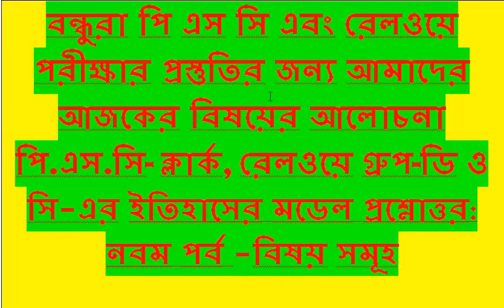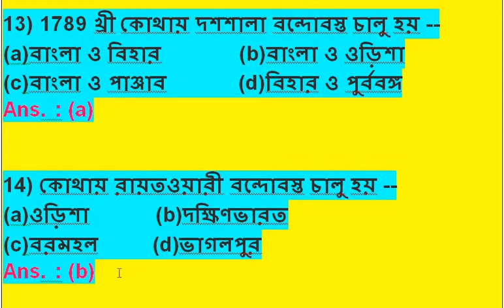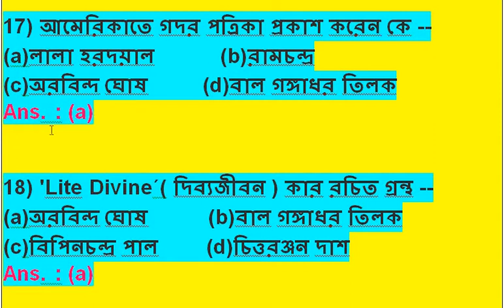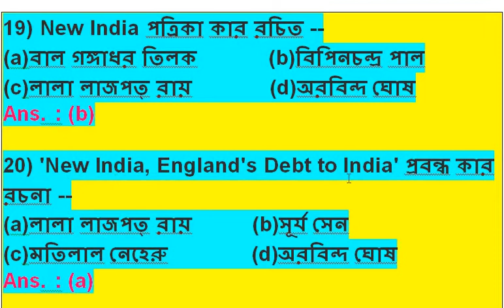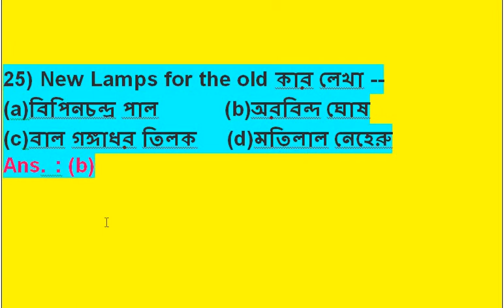General knowledge of Railway Group - D & C Set-IX- 2019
This video G.K in Bengali General knowledge of Railway Group - D & C  Set-IX- 2019/  রেলওয়ে গ্রুপ-ডি ও সি সাধারণ জ্ঞান সম্পর্কে  জি কে-Set-IX /railway group d and alp/WBCS/PSC/ COMPUTER / All Competition Examination/ General Knowles  -2019